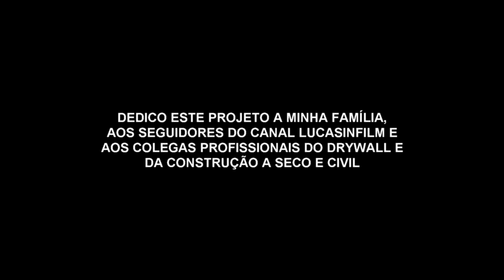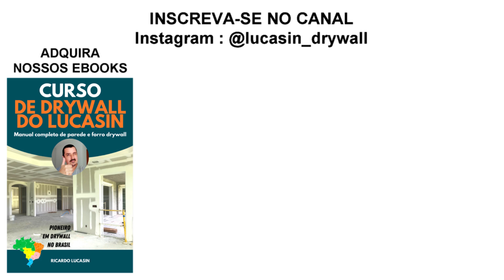PROJETO DRYWALL DORMITÓRIO SUÍTE TODO ACABADO OBRA COMPLETA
Gesseiro de Negócios - Episódio 17
Websérie e reality show da reforma do apartamento do Lucasin
Reality show de construção civil / a seco obra completa passo a passo
Projeto de mobiliário móveis planejados em dormitório suíte de apartamento pequeno com guarda roupas roupeiro closet de gesso acartonado drywall e marcenaria
Como fazer um projeto de móveis planejados em dormitório de apartamento
Closet e guarda roupa em drywall no dormitório do apartamento pequeno
Reforma de dormitório de apartamento com drywall e marcenaria planejada
Dica para gesseiro e instalador de gesso drywall
Lucasin Drywall - Gesseiro de Negócios
Canal Lucasinfilm
Produção : Ricardo Lucasin